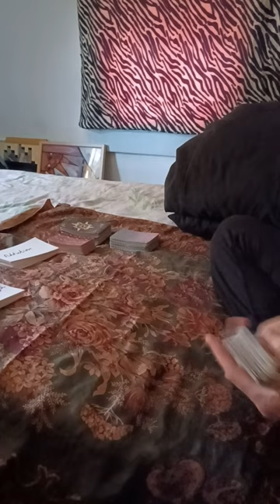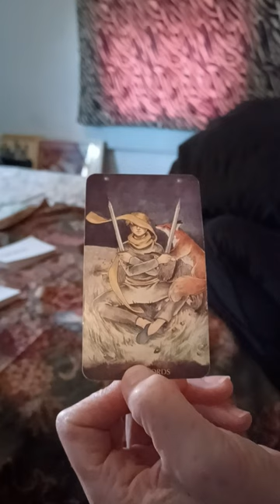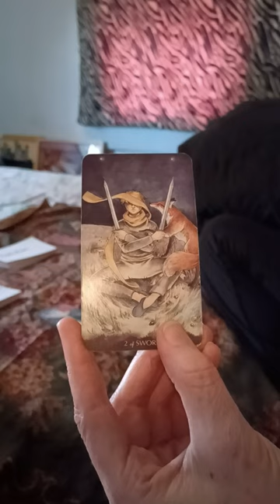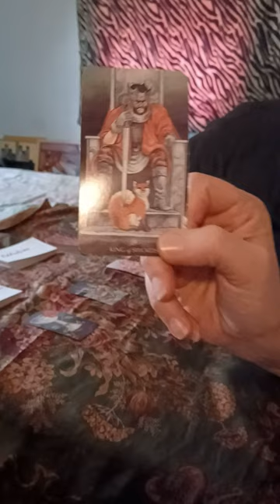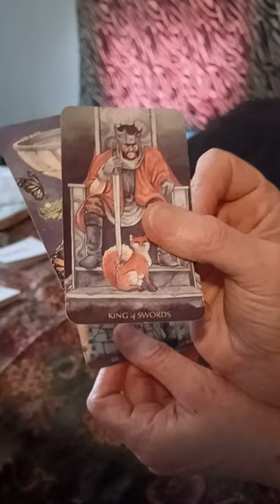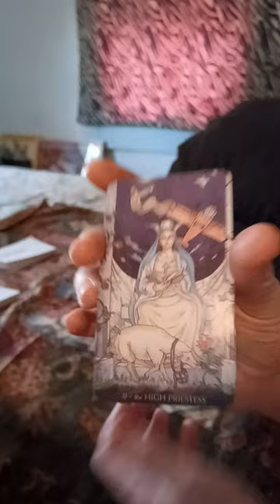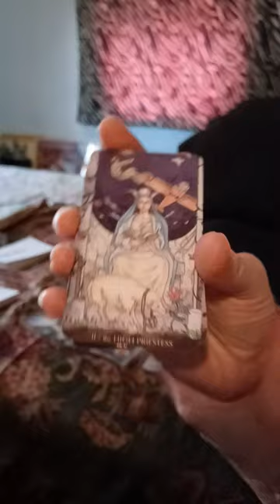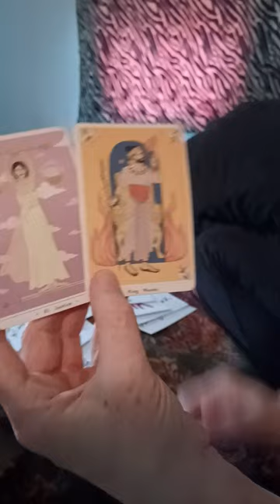SCORPIO ♏️ 🦂 ♏️ You've already moved on from this toxic energy...let's make fun of them